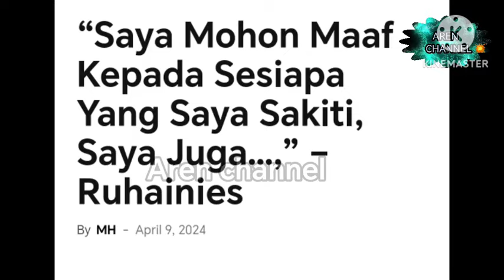ALHAMDULILAH‼️ ALLAH SEBAIKANYA PERANCANG RUHAINIE RUPANYA BERSAMA ALIFF DI MADINAH⁉️